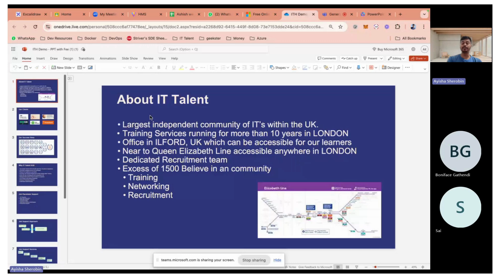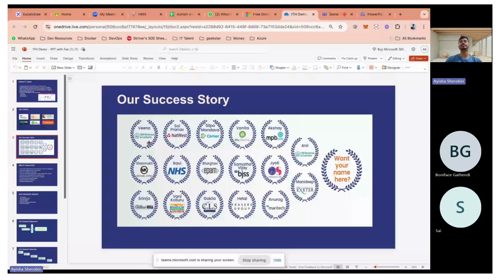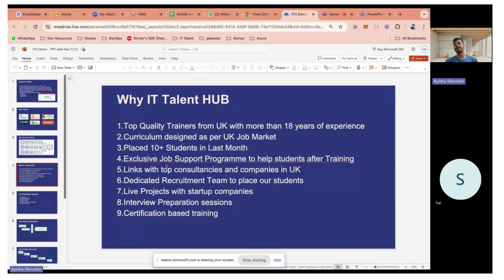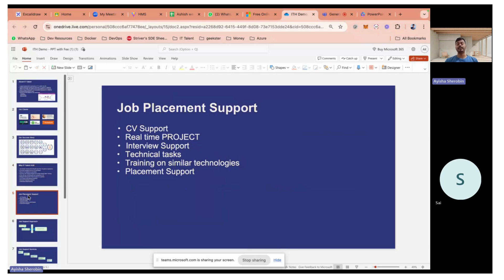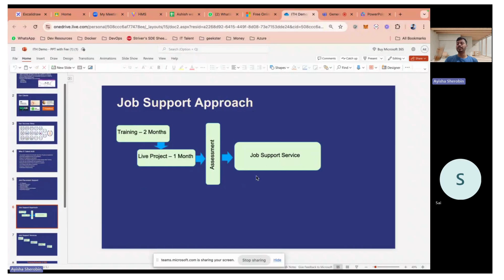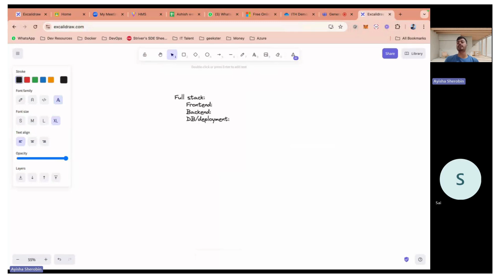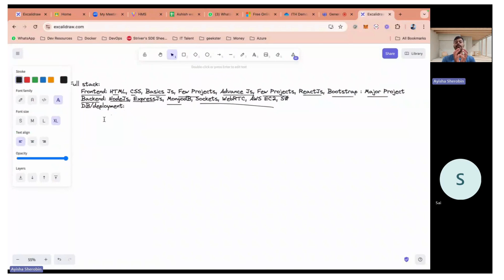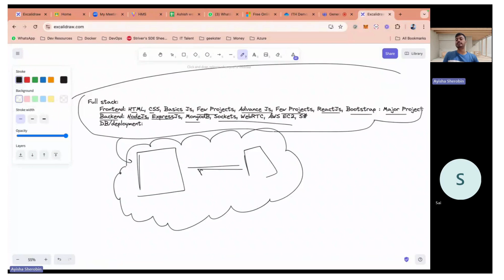IT Talent Hub - Full stack Developer course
Java Script Programming
React JS Framework
Backend Web Development
Data Bases Development
Release Management

Eligibility :   Basic IT knowledge
Batch/Timings :

Weekend Batch - Sat and Sun -- 11 am - 3pm
Weekday Batch - Mon, Wed, Thur -- 6pm -8pm

IT Talent HUB
3rd floor, Forest house,
16-20 Clements road, Ilford,
London - IG11BA